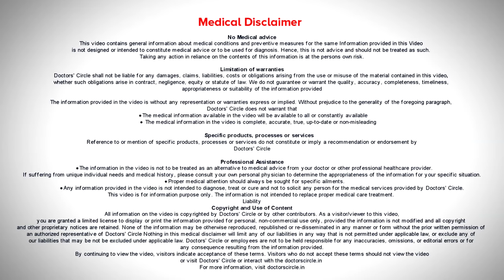Sagging breasts: Cause, Prevention|Permanently tighten sagging breast- Dr.Srikanth V|Doctors' Circle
Dr. Srikanth V | Appointment booking no:  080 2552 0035, 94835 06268
Consultant Plastic & Cosmetic Surgeon | Clinique Belle Koramangala, Bangalore
These are  very  common problem especially in Indian women,  and  in women who have  children and have   breast  fed, the more  number of  children and the  episodes  of  breast feeding are  there,  the chances of  sagging  breasts is  there. Also with age, the breasts may sag.  Also with massive weight loss, where  the  people lose 20  to 30% of their  body  weight,  either by  diet, exercise by  bariatric  surgery may develop this there are very  good predictable solution surgery will treat  them, as breast lift will last you for  a  very long time  for  10 to 15   years.  Yes, with age there will be sagging, but that is very natural.  So this has  solution.  When should you  be  doing this? It is good to do after you have completed your  family.   If  to  want to have  a child,  it is better to  finish the surgery after  you  have feed  your child, or  I  you have one child and are panning for your  second child, then it is better  to  go ahead with the  surgery. Because you should remember that there are certain techniques  that need  to be used on you  and  they lead to problems in feeding  in future. It is not that every patient may have it. It is   that some patients may have it. So if you are considering having a child and feeding in future it is good  to avoid surgery till you finish  your  family.